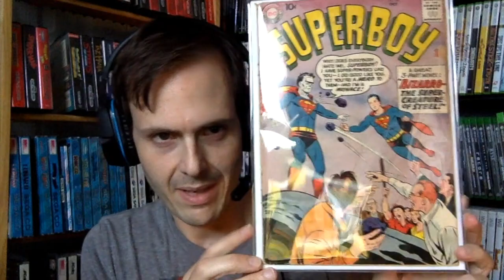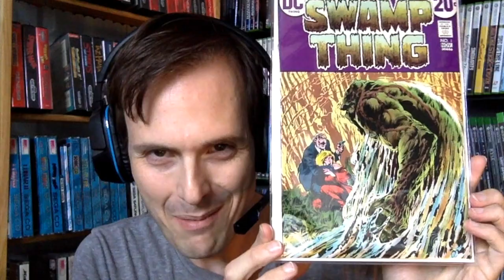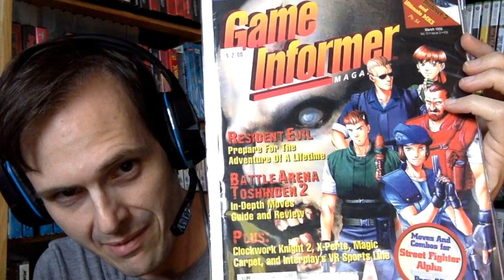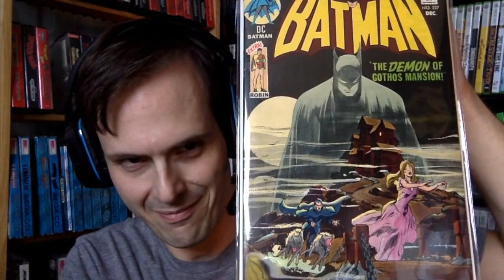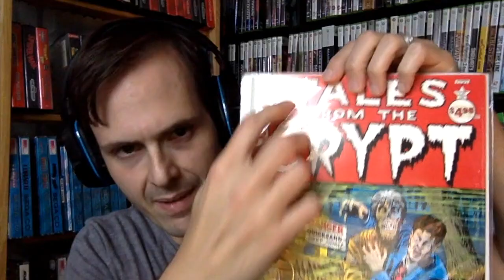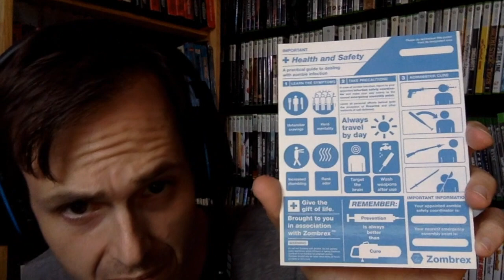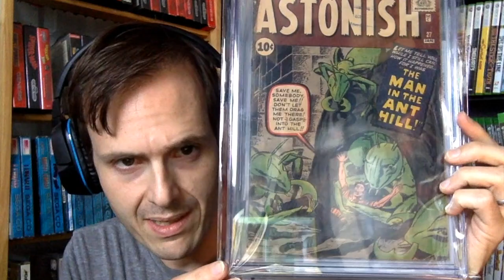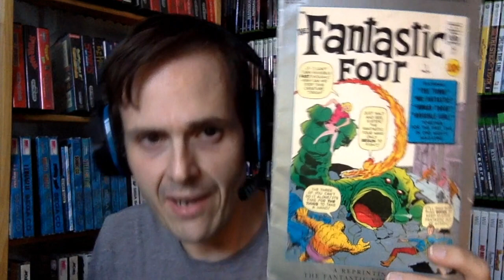Comic Book Halloween/Horror Comics (and Video Games!) Tag!!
Thimothe Canadian Comic Hunter put out a Tag to the community, asking us to show off our horror/Halloween themed books.  I added games to it since I have many horror games.  Hope you enjoy!

***Correction: SATANA made her first app in Vampire Tales #2, not the book I showed. My apologies for the incorrect info